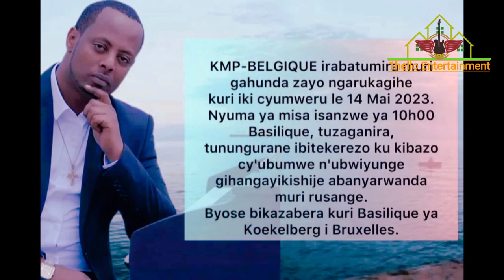Think Again: Who is The next ? Bruce Melodie meddy Element Eleeéh Ongera utekereze Young Ck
rwandanmusic whoisthenext thinkagain ongerautekereze Aisha comedy Amakuru mashya ku rwanda Inyarwanda tv Kigali New rwandan songs 2023 Now now tv Nyaxo comedy Shorts afrimax tv afrimax tv online b&b fm umwezi bamenya series big town tv bruce melody brucedropemoff ibiganiro bya gentil gedeon ibiganiro bya isimbi tv kigali rwanda kigali today meddy papa sava the ben the ben na pamela the choice live x large tv yago tv show Umuturanyi series Umuryango tv ingabo za rdf Rba rwanda tv amakuru starmagazine udushyakigali youtubecreator Rip RBA news cakula by dj philpeter ft Drama t Andre daddy naremeye by yago ft Bushali nick Minaj xxx Rwandanmusic 1hellomusic Buri kantu naburi Nguni Azana By bruce Melodie isimbi tv
rwanda
bruce melody
meddy
the ben
new songs
afrimax tv
bamenya series
the choice live
diamond platinumz
kigali
bruce melodie
gospel
east africa song
top rwanda music
yago tv
musicvideo
afrobeat
new song
kigali today
igitangaza
top burundi music
music visitrwanda
burundi
east africa
davido
isimbitv
trending
rwandan music
b&b fm umwezi
azana
agasobanuye
aisha comedy
inyarwanda tv
mie
rwanda tv
rwandan new songs 2023
x large tv
abahanzi nyarwanda
comedy
inyarwanda
papa sava
politic
rocky
rwandan diaspora
the ben na pamela
big fizzo
kirikou akili
monia fleur
monia fleur hayi
red blue jd
monia ft big fzzo
big fizzo songs
monia fleur - darling - ft mo’w kanzie (official video) reaction video | chris hoza
halle bailey
monia fleur - mon bebe
afrimax tv online
monia fleur afise imbanyi
superman big fizzo
superman by big fizzo
mbonyi
nyaxo comedy 2023
netflix
healing
kizomba
rwandan
igituba
education
chriss eazy
2023
by
abayo yvette sandrine
dj jean paul
isaro tv
nkunda gospel
zaburi shya
x large
big town tv
ft
impanuro tv
impemburo tv
isibo tv
the choice
ibyamamare
3dtv
rtv
tv1rwanda
rwanda updates
2023rwandan new songs 20
rwandaugandan music
newsongs
rwandannewsong
livelifefreestyle
papacyangwe
kennyedwin
@element eelee
@poul kagame
@kigali boss babs
@kigali trends
@bruce melody
@the choice tv
@rwanda tv
@yago tv show
@chitta magic
@isimbi tv
@isibo tv
redemption voice
naho nagendeye
nzibyo nibwira
ndakubabariye
nk'umusirikare
ndashima
tugumane
mbega
burundi music
dudu ayayaya
healing ministry
true promises
alarm ministry
gisubizo ministry
prosper nkomezi
nzogushima
james daniella
nina siri
maya nzeyimana
dudu niyukuri turafise imana
aline gahongayore
zahabu
rwanda gospel
tugumane by mbonyi israel
burundi gospel music
hm africa
fabrice and maya
reka ngushime
bruce melodie azana
tiwa savage
music visualizer
viral
animatevr
animateur
concert
bk arena
giants of africa
hit top tv 1 burundi
niyitegekagratien
evangelicalrestorationchurchrwanda
ziontempleccrwanda
ibicutv officialpaulgitwaza
yambi
yagotvshow
zaburinshya
kigalitoday
rocky entertainment
x large
philpeter250
afrimaxtv
chitamagictv
radiotv10rwanda
igihetv
inyanjatwogamo
rwandatvredbluejd
bamenyaseries
himbazatv
truetunez
ben&chance ministrygisubizomtunez
newlifeproduction
jamesdaniellatv
papicleverofficial
yahwehproduction
byishimoespoir
israelmbonyi
iyobokamanatv
iwacufilmz
r&b
eastafrica
naason
mutima
rwandansong
rwandahit
igihe
inyarwanda
igitaramo cya diamond mu rwanda
diamond platnumz bk arena
diamond platnumz kigali arena
diamond platnumz giants of africa
diamond platnumz live in rwanda
diamond platnumz live in kigali
diamond platnumz live performance kigali
diamond platnumz show rwanda kigali
diamond platnumz performance kigali
diamond platnumz kigali rwanda
diamond platnumz kigali
diamond in rwanda
diamond platnumz rwanda
diamond in kigali rwanda
diamond platnumz in kigali
ariko imana kuko idukunda cyane
kubera ubwandu bw’icyaha cya adamu
ujye uduhakirwa ku manywa na nijoro. 3. twari twaraciwe imbere y’imana
ntiwirengagize amaganya yacu
mu magorwa tujya duhura nayo
ni we uduhakirwa amanywa na nijoro. 2. mubyeyi wacu tuguhungiyeho
umubyeyi utibagirwa abakene
nimuririmbire bikira mariya
uri umuhire munsi no mu ijuru (2). 1. biremwa mutuye isi uko mungana
inanga nziza zigucurangirwe
amajwi meza nakuririmbirwe
r/ imbyino nziza nizikubyinirwe
nandy
tiwa savege
yemi alade
beyonce
buravan
amakuru
paul kagame
rwandan gospel songs
chris brown
maluma
karol g
butera knowless
zuchu
harmonizer
val mpano
medecine
impanga series
kenny sol
wiz designer